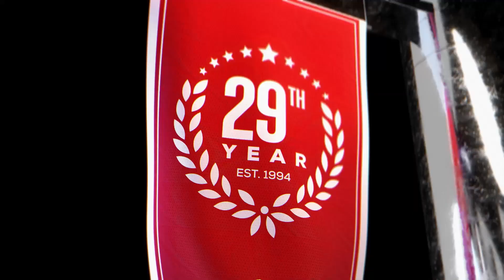Kent State vs Toledo (3-11-23) Game Preview | College Basketball Expert Predictions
Kent State vs Toledo College Basketball game predictions for March 11th, 2023.

Kent State and Toledo will take the floor in the finals of the Mid-American Conference Tourney. Both teams are 27-6 on the season. The CBB odds have this game even. Which team will win the tournament and be the winning CBB pick?

Our betting experts analyze the College Basketball game between Kent State and Toledo. They'll go over the latest college basketball betting trends, and CBB odds, and share their expert predictions for this March 11th, 2023 game.